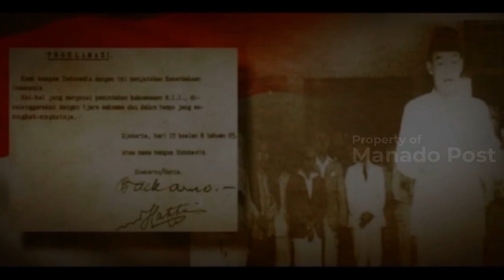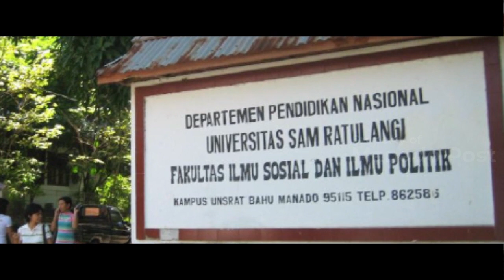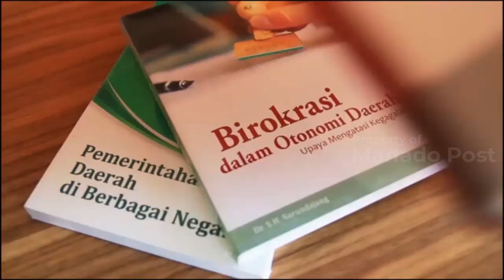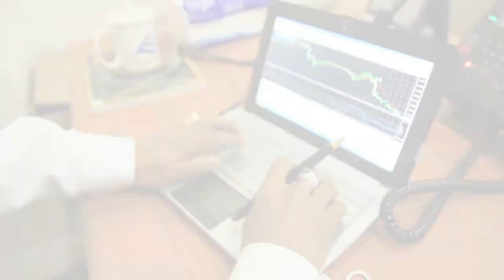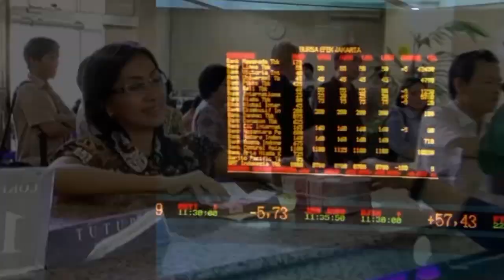IN MEMORIAM DR DRS SINYO HARRY SARUNDAJANG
Sulawesi Utara berduka. Sosok putra terbaik milik bumi Nyiur Melambai, Dr Drs Sinyo Harry Sarundajang (SHS) berpulang ke Rumah Bapa di Sorga, Sabtu (13/2) pukul 00.30 WIB, di Jakarta.

Sepanjang usianya, SHS sudah mengabdikan diri bagi masyarakat. Bukan saja bagi Sulawesi Utara namun pun di Indonesia. Sosok yang sejak 2018 menjadi Duta Besar Republik Indonesia untuk Filipina ini sudah memegang banyak jabatan strategis.